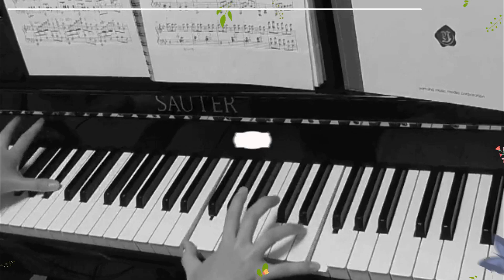飼い主を起こしに行く犬～オヤツ要求が面白可愛い397｜癒し動物ペット Cavalier King Charles Spaniel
キャバリア・ポンちゃんがパパを起こしに行くのは日常ですがその後のオヤツ要求から「まだくれるのか？」とまた戻ってくるまでが面白可愛いキャバリア犬軍団です( *´艸｀)特にシツケたわけでもなく普通にやってくれます♪賢いです。

・おもしろ可愛い犬・アンポンタン（キャバリア/ルビー・ブラタン・ブレンハイム）とピーちゃん（おしゃべりセキセイインコ/ルチノー）とエマちゃん（歌っておしゃべりオカメインコ/ルチノー）の動画集・ビデオ日記。
鳴き声で賑やか♪癒されています。

・Cute and funny video of the dogs and a parakeet(budgie),Cockatiel.

★アン★５歳（長男）
2012年8月15日・静岡県生まれ
ルビー /ボール遊びが大好き
・Ａｎ

★ポン★５歳（次男)
2012年12月27日・広島県生まれ
ブラタン/ドライブが大好き
・Ｐｏｎ

★タン★５歳（三男)
2013年2月17日・滋賀県生まれ
ブレンハイム/食いしん坊
・Ｔａｎ

◆セキセイインコ◆ルチノー（ぴーちゃん）
２０１７年７月下旬・静岡県生まれ
呼んだら来る賢い子です。
お調子者で怒られても何されても動じません。
生後1か月半で話すようになりました。

２０１７年９月上旬・静岡県生まれ
歌います♪しゃべります♪怒ります♪
触られるのが大嫌いでしたが、甘えてくるようになりました。

無料音源元
☆DOVA-SYNDROME